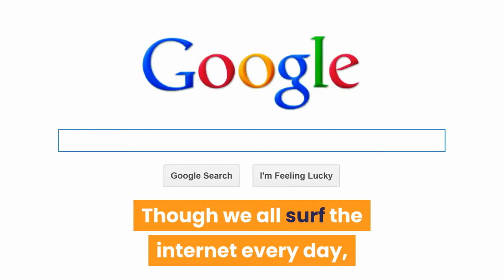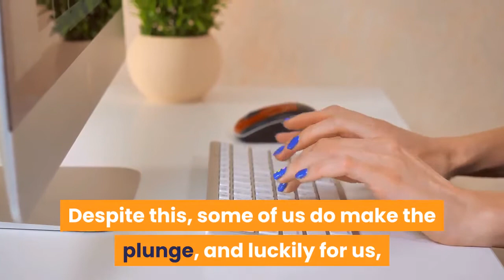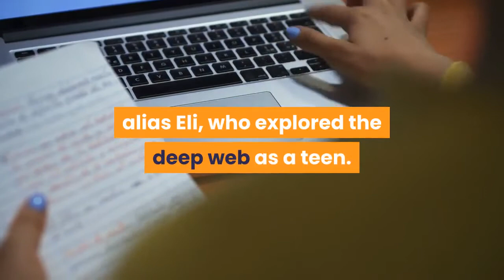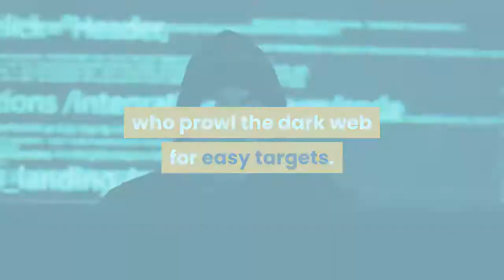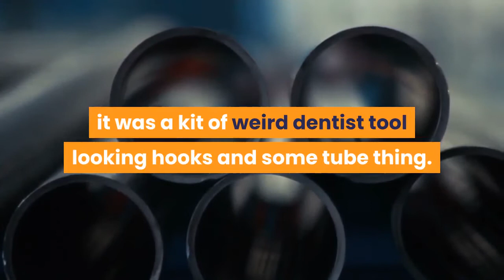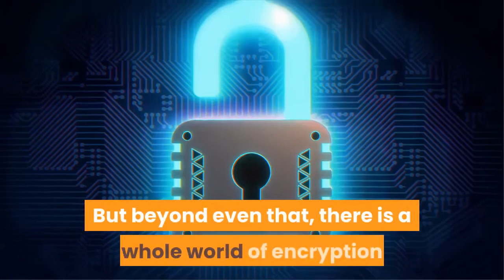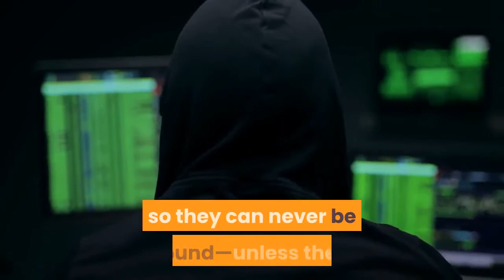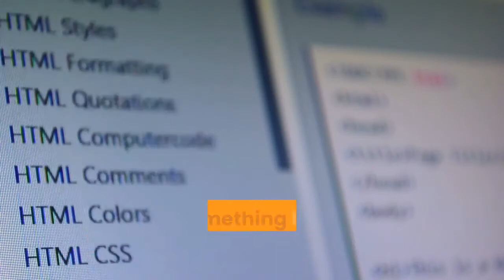🛑TOP 10 DEEP WEB HORROR STORIES 👉 Perfect List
This video has information about :🛑TOP 10 DEEP WEB HORROR STORIES  👉 Perfect List